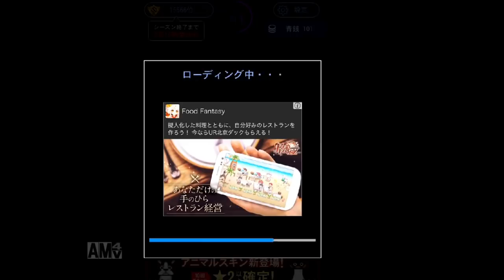【青鬼オンライン】次のクリスマスイベントの新青鬼を予想！！サンタ鬼にツリー鬼！？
※あくまで予想なのでそこの所ご理解よろしくお願いしますm(__)mハロウィンの時はほぼ当たっていたので、クリスマスも当てて見せます！！